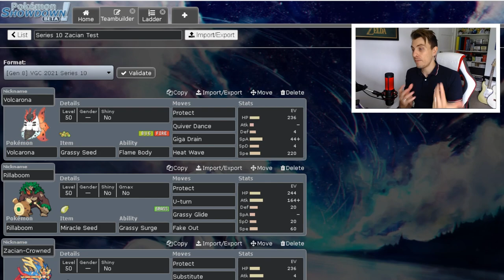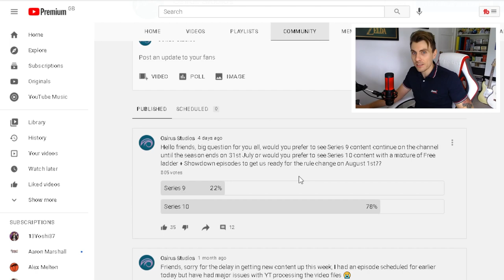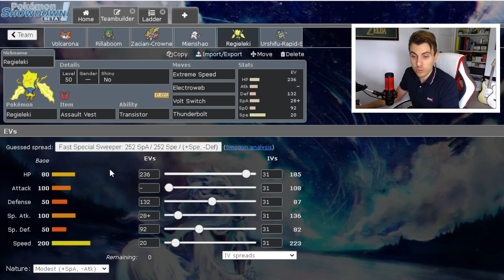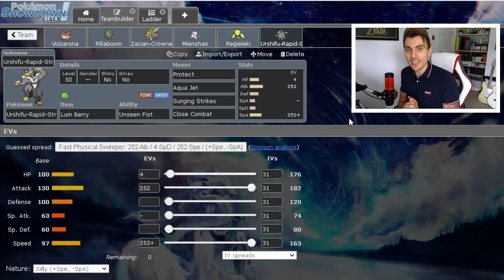SERIES 10 on SHOWDOWN ZACIAN & FRIENDS VGC 2021 Competitive Pokemon Sword and Shield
0:00SERIES 10 on SHOWDOWN ZACIAN & FRIENDS VGC 2021 Competitive Pokemon Sword and Shield

Today we kick off our series 10 content on Pokemon Showdown featuring a VGC 2021 team based around  Zacian on the VGC 2021 Series 10 Showdown Ladder.  This team features Zacian, Mienshao, Volcarano, Rillaboom, Regieleki and Urshifu. I play the team on the Showdown Series 10 ladder playing in the Pokemon VGC 2021 series 10 Format. Pokepaste Below.

Time Stamps
0:00 - Intro
1:40 -Team overview
6:00 - G1 vs Shadow Rider Calyrex
10:06 - G2 vs Zacian and Friends
13:50 - G3 vs Kyogre Ludicolo
17:23 - G4 vs Shadow Rider Calyrex + Lele
22:41 - Outro